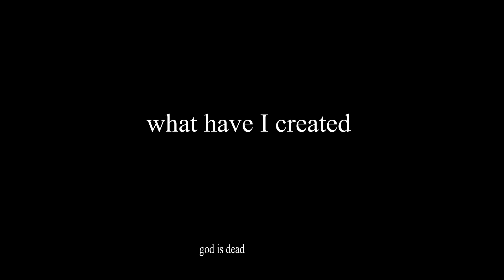Filthy Frank-Cavemen Banging on Sticks and Rocks Music Video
(REUPLOADED)

gangrape isnt funny. unless it's cavemen and the flintstones.

S U B S N O R B